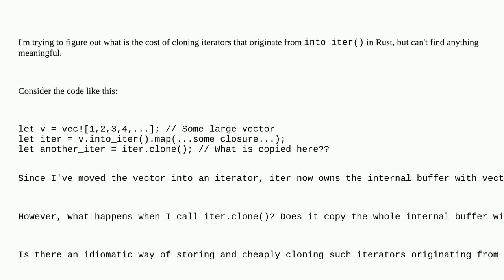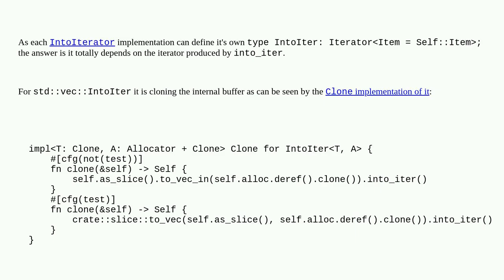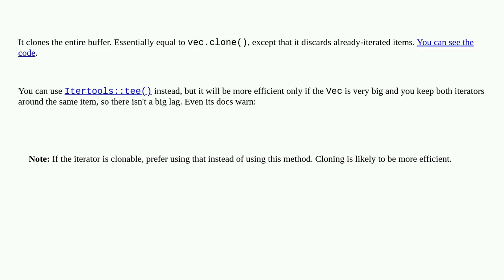Cost of cloning iterator originating from into_iter() in Rust?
A special thanks goes out to the community

  clone rust iterator